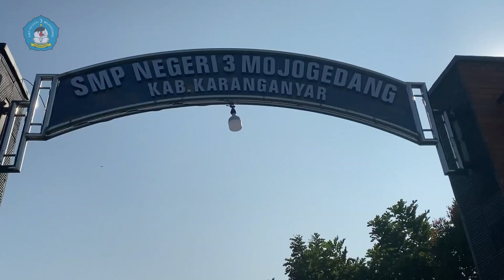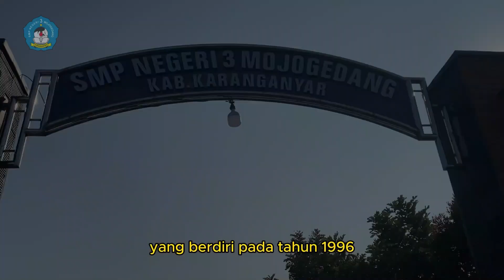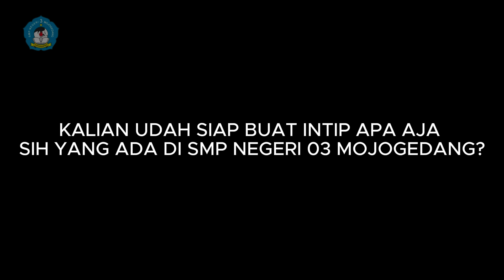Profil SMP Negeri 3 Mojogedang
Video Profil SMP Negeri 3 Mojogedang

Selamat datang di SMP Negeri 3 Mojogedang, sekolah unggulan yang terletak di Kabupaten Karanganyar, Jawa Tengah. Sebagai salah satu institusi pendidikan terkemuka, kami berdedikasi untuk memberikan pendidikan berkualitas dan mendukung perkembangan setiap siswa secara holistik.

Visi dan Misi:

Visi kami adalah menjadi sekolah berprestasi yang mampu menghasilkan lulusan berakhlak mulia, cerdas, dan berdaya saing tinggi.

Kami berkomitmen untuk melaksanakan misi kami dengan cara:
- Menyediakan lingkungan belajar yang kondusif dan menyenangkan.
- Mendorong kreativitas dan inovasi dalam proses pembelajaran.
- Mengembangkan keterampilan sosial dan emosional siswa.
- Mengintegrasikan teknologi dalam pembelajaran.

Fasilitas:

SMP Negeri 3 Mojogedang dilengkapi dengan fasilitas modern untuk mendukung proses belajar mengajar, termasuk:
- Ruang kelas yang nyaman dan dilengkapi dengan perangkat multimedia.
- Laboratorium sains dan komputer yang lengkap.
- Perpustakaan dengan koleksi buku yang beragam dan up-to-date.
- Lapangan olahraga yang luas untuk berbagai aktivitas fisik.
- Ruang seni dan budaya untuk mengembangkan bakat siswa dalam seni dan keterampilan.

Program Unggulan:

Kami juga memiliki berbagai program unggulan yang dirancang untuk mengembangkan potensi siswa secara maksimal, seperti:
- Program literasi melalui perpustakaan sekolah.
- Kegiatan ekstrakurikuler yang bervariasi, mulai dari olahraga, seni, hingga sains.
- Program bimbingan dan konseling untuk mendukung perkembangan karakter siswa.
- Pengembangan teknologi informasi melalui pelatihan dan kegiatan berbasis digital.

Prestasi:

SMP Negeri 3 Mojogedang telah meraih berbagai prestasi di tingkat kabupaten, provinsi, maupun nasional, baik di bidang akademik maupun non-akademik. Kami bangga dengan pencapaian siswa-siswa kami dan terus berupaya memberikan dukungan terbaik untuk mengembangkan potensi mereka.

Kegiatan Sekolah:

Selain kegiatan belajar mengajar, kami juga menyelenggarakan berbagai kegiatan menarik dan edukatif, seperti:
- Field trip dan studi wisata.
- Workshop dan seminar.
- Lomba-lomba internal dan eksternal.
- Kegiatan sosial dan lingkungan.

Ayo Bergabung:

Mari bergabung dengan keluarga besar SMP Negeri 3 Mojogedang dan bersama-sama kita wujudkan masa depan yang cerah dan penuh prestasi. Untuk informasi lebih lanjut, silakan kunjungi website kami atau hubungi langsung pihak sekolah.

Kami tunggu kedatangan Anda di SMP Negeri 3 Mojogedang!

Awesome Contribution from:
1. Nurcholis Ramadan Putra Suwarno
2. Ristika Wulandari
3. Dini Nur Sulistyowati